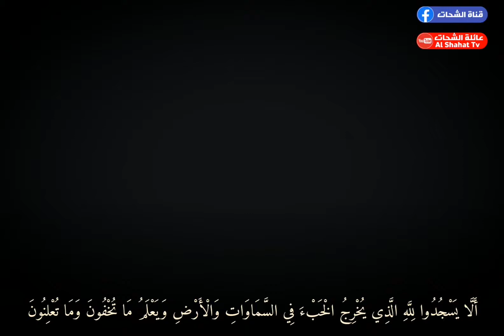Surah Al Naml | سورة النمل | Sheikh Mahmood Shahat Anwar HD